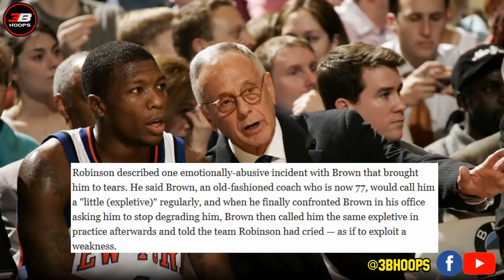NATE ROBINSON STORY | ANG SHORTEST SHOT BLOCKER SA NBA